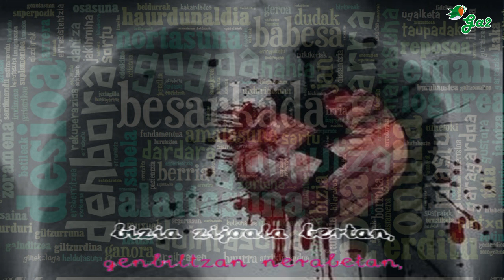Telefono kabinetan (LAIOTZ)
Euskal musikaren txokoa karaoke formatuan.
Basque music

Urteak pasatu dira denbora ez horrenbeste,
hitz haiek galdu al ziren, edo nunbait aurkitu daitezke,
ez uste, berriz entzun nahi nituzke,
hain txoro, hain hauskor, eta hain aske.

Delitugile txikiak lez hitz sekretuak ezpainetan,
bihotza txingurrituta, bizia zijoala bertan,
genbiltzan nerabetan,
telefono kabinetan,
delitugile txikiak lez gaueko ordu txikietan.

Telefono kabinarik jada, ez dago karrika ertz hartan
ta hango hitzen ikara, askotan botatzen dut faltan,
esanez, betiko ta sekula santan
mundua erori arte lau puskatan.

genbiltzan nerabetan,
telefono kabinetan,

genbiltzan nerabetan,
telefono kabinetan,